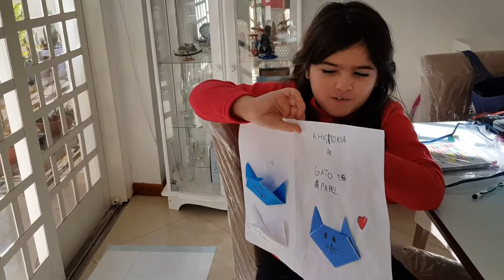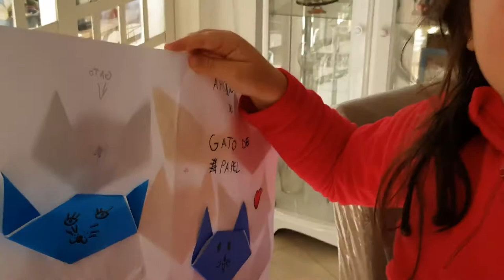Canal da Maya (Artes): os Gatinhos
Maya e a história dos gatinhos